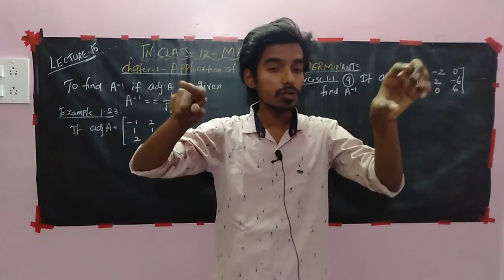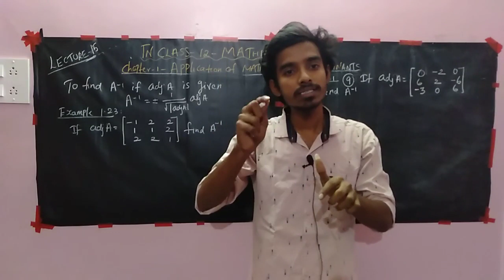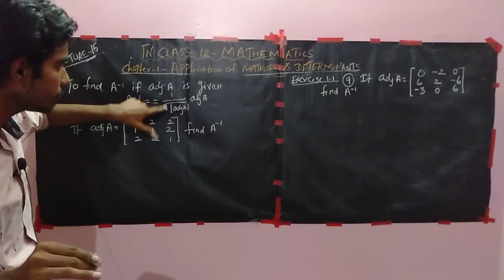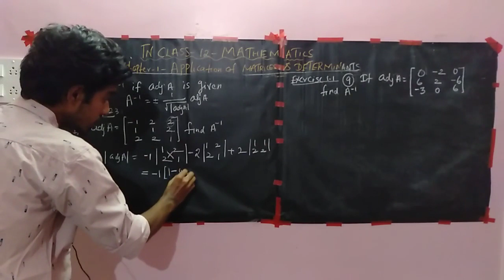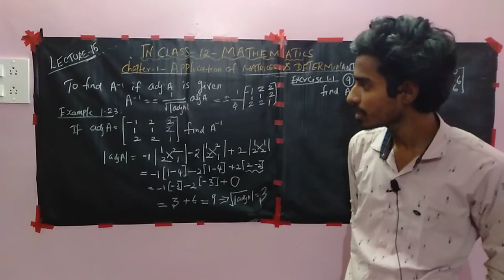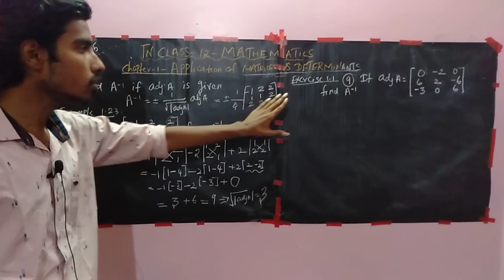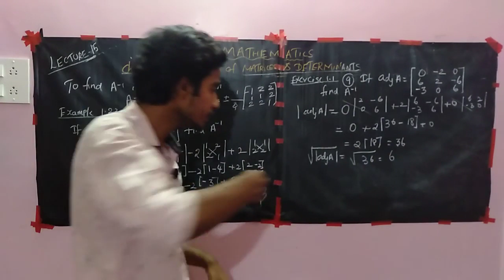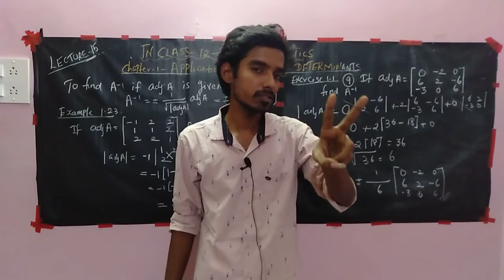Tn class 12 mathematics|chapter 1|app.of matrices and determinants|lec- 15|example 1.6 and ex 1.1-9